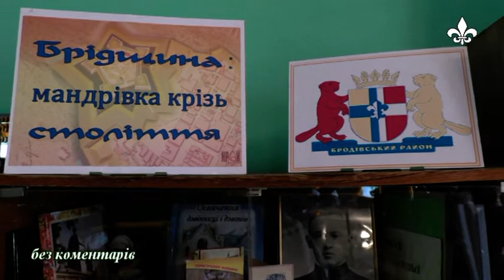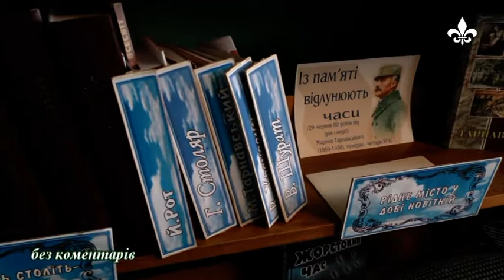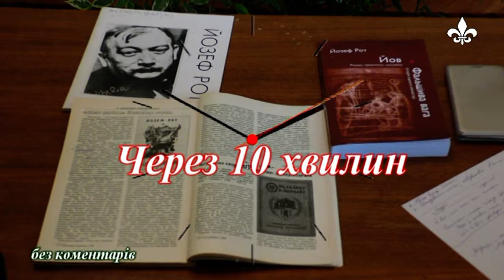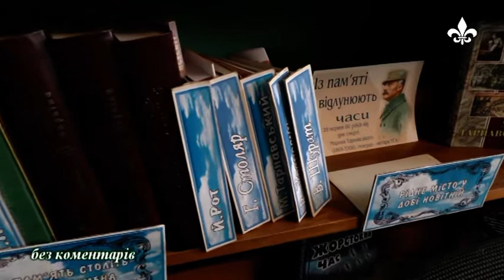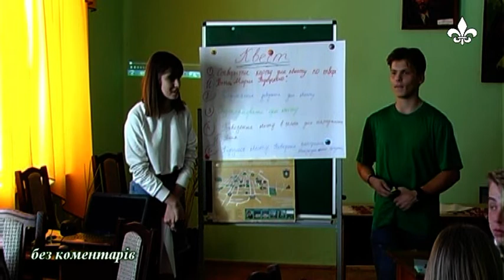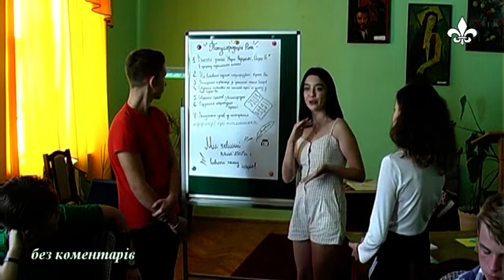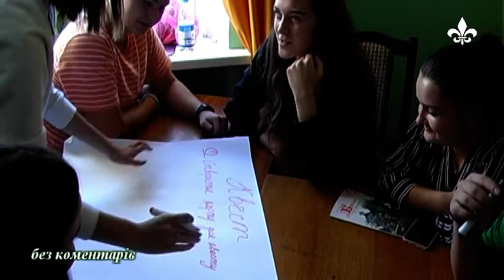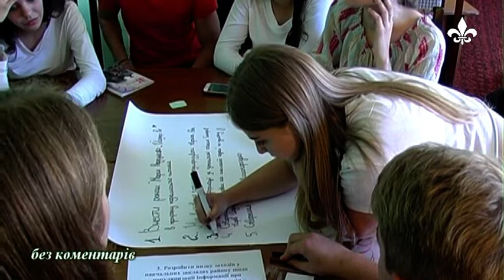Шкільна молодь розмірковувала про те, що Бродам робити із спадщиною Йозефа Рота (ТРК "Броди")